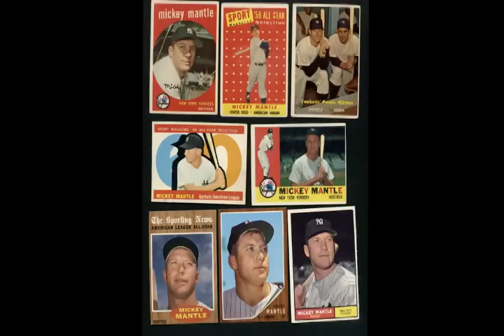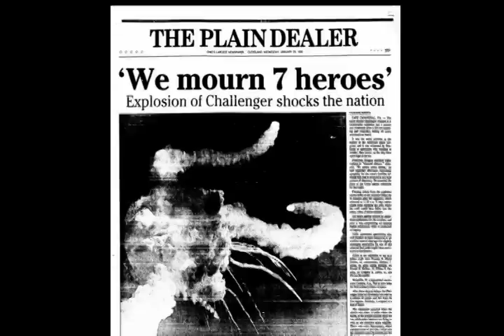It was 1980 something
Soddy Daisy High School Class of 1982 Thirty Year Class Reunion